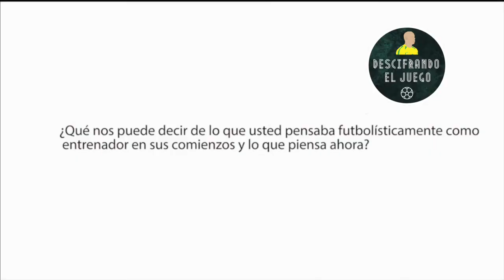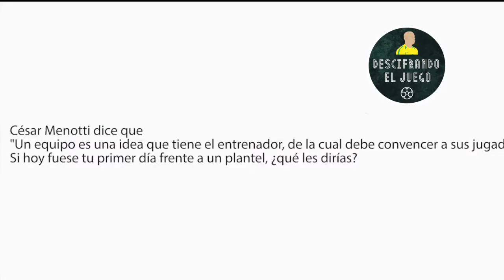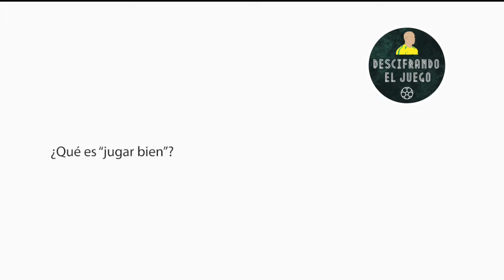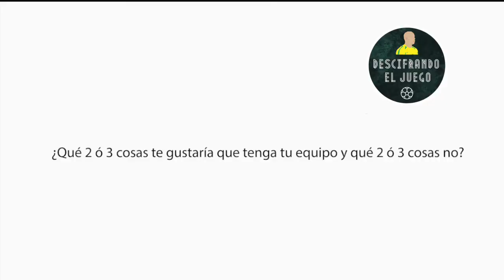JUANMA LILLO entrevista: 2ª parte (filosofía basada en el reglamento)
Serie de entrevistas al gran entrenador / dt de fútbol Juan Manuel Lillo